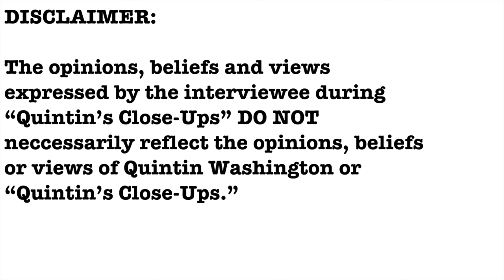EXCLUSIVE- Councilwoman Niema Walker interview- Quintin's Close-Ups™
It's been close to 4 months since Niema Walker was elected to Hollywood Town Council as councilwoman.

I speak exclusively with her about what issues in the town she is tackling today.